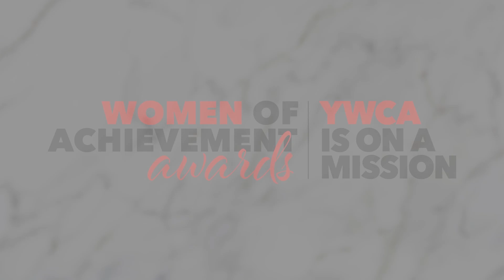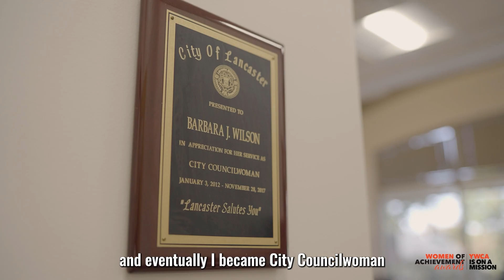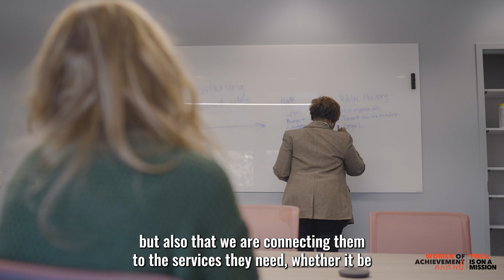YWCA-Lancaster :Barbara Wilson Women of Achievement 2022